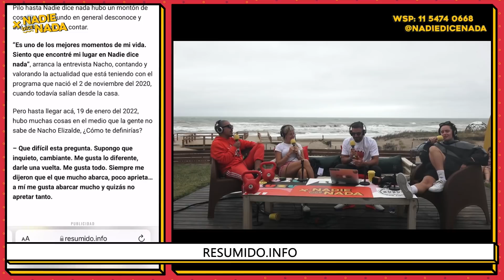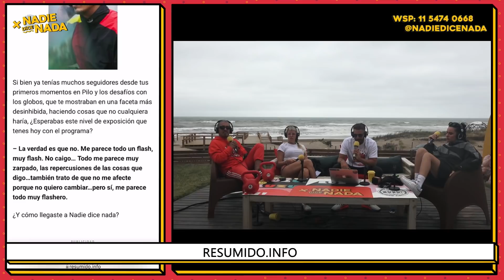APERTURA | LA PRIMER NOTA DE NACHO ELIZALDE: “ME DEFINO INQUIETO, CAMBIANTE. ME GUSTA LO DIFERENTE”